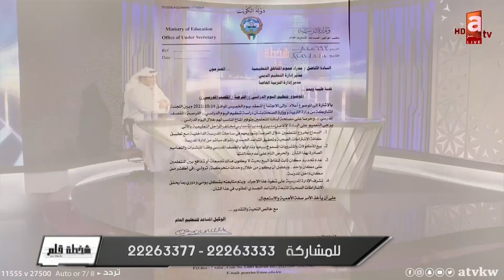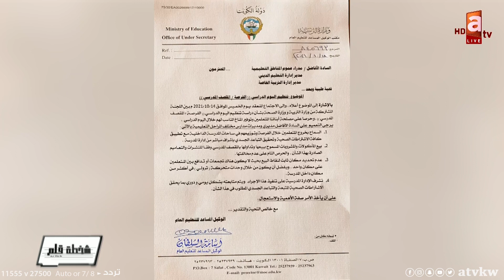شخطة قلم | قرارات مجلس الوزراء وعودة الحياة الطبيعية